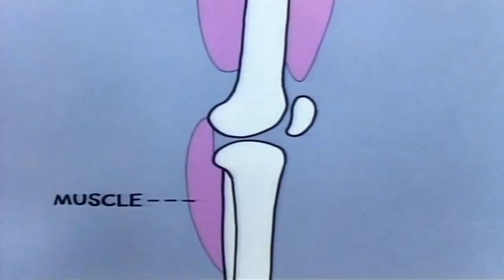Them Not-So-Dry Bones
Schoolhouse Rock!
38 Them Not-So-Dry Bones
5/5/1979